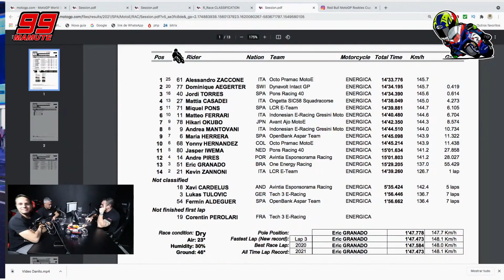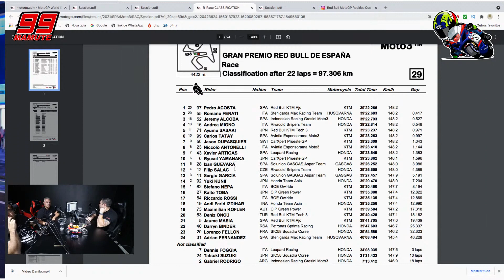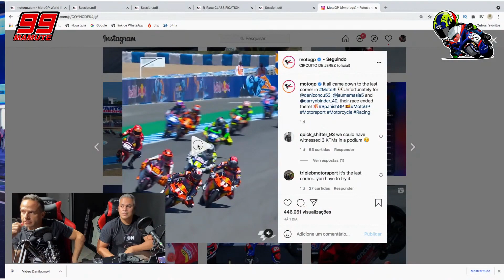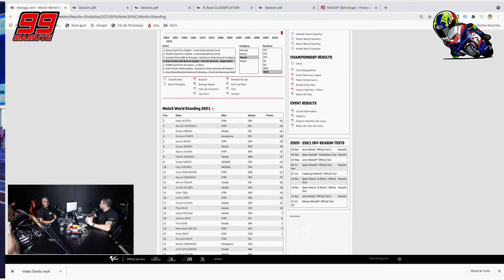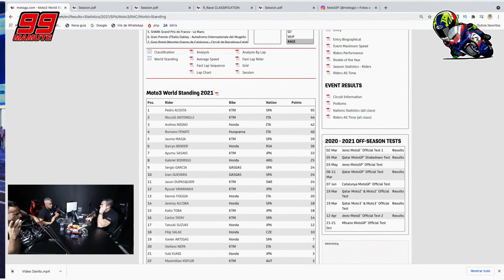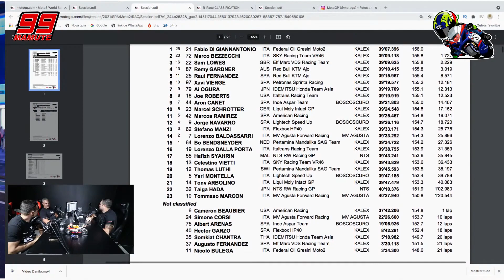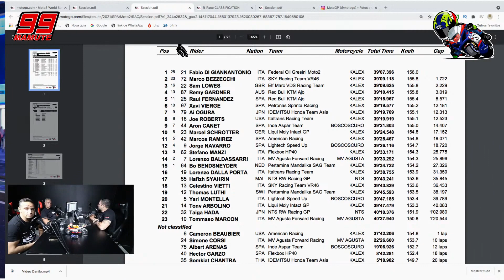OLHA A C4G4D4 QUE ELE FEZ NA CORRIDA!!! - DROPS PCM